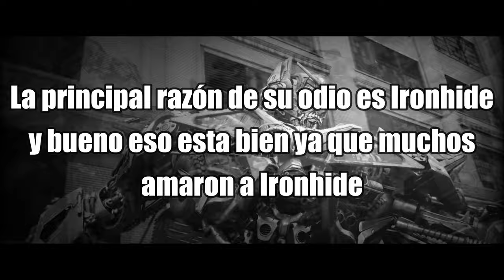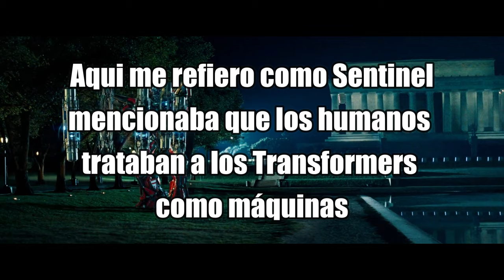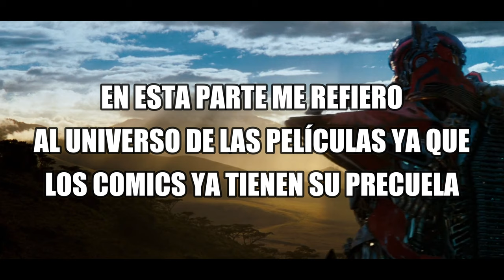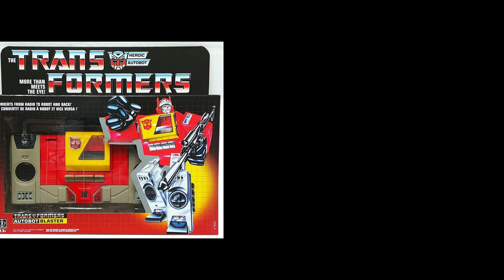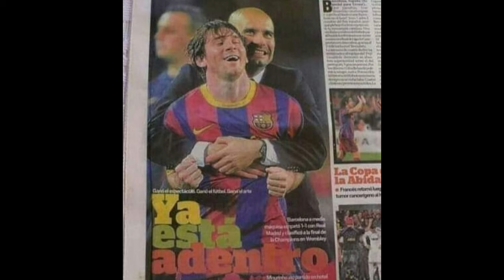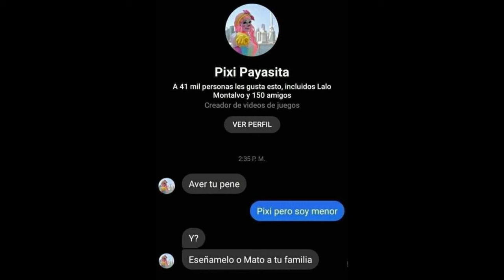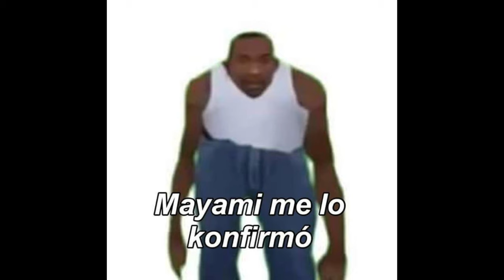TOP 5 PERSONAJES MAS ODIADOS DE TRANSFORMERS CON SKYWARP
Todos los créditos a sus respectivos creadores
Este puesto es subjetivo si alguno de los personajes que yo y mi compañero mencionamos y te gusta chevere papi yo respeto tu gusto.
créditos a: @MsCottonSnow
Gracias por participar: @Wilko-Mayhem